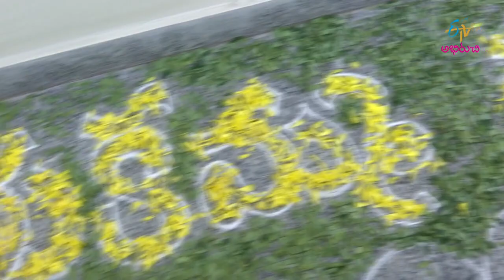Athidhi | 28th September 2019 | Full Episode | ETV Abhiruchi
On the occasion of Bathukamma, Athidhi gets to meet few guests to celebrate the festival with them. The guests decorate the Bathukamma with a wide variety of flowers and simultaneously elaborates on the importance of the festival.